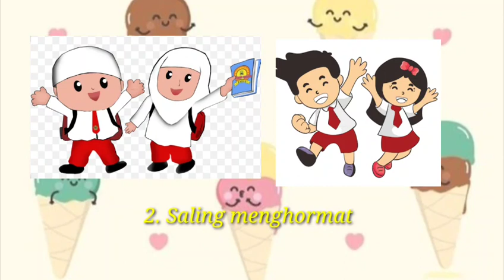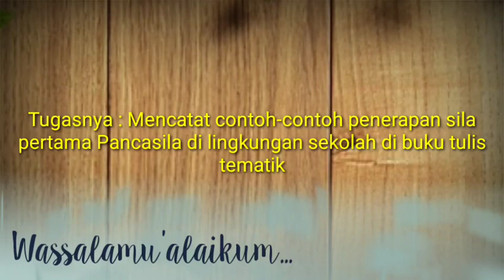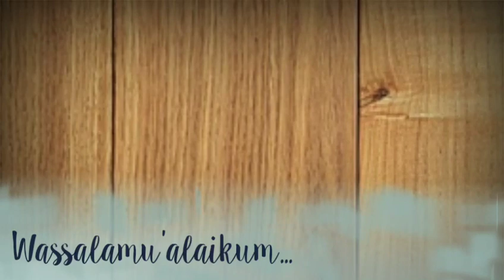Pendidikan Kewarganegaraan (PKN) Kelas 2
Contoh-contoh penerapan sila pertama Pancasila di lingkungan sekolah